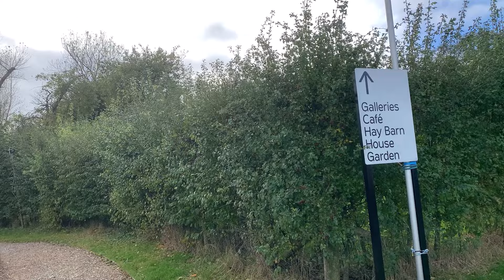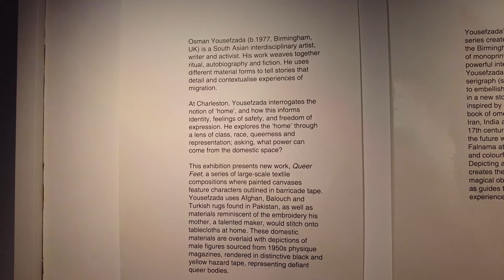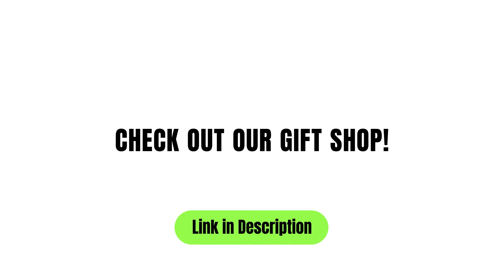Osman Yousefzada at Charleston house museum, Firle, England